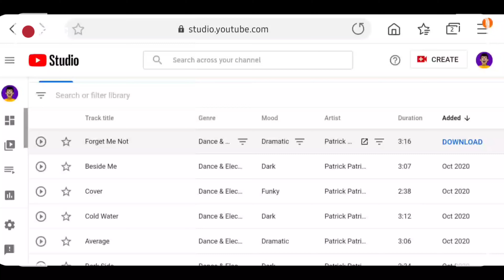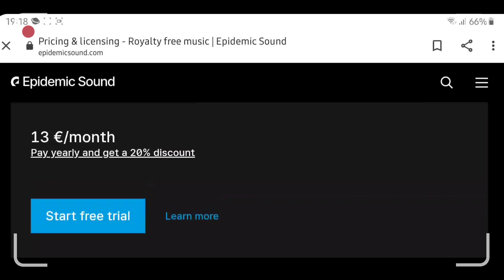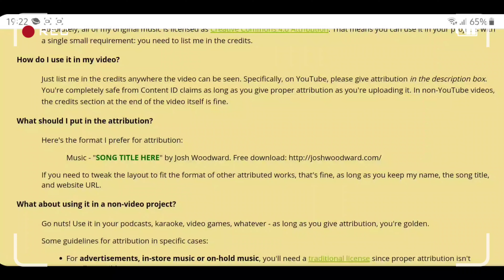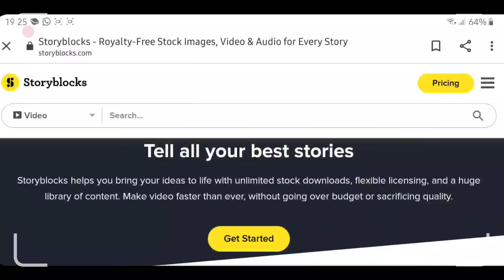Free music for youtube | موزیک های رایگان برای استفاده در یوتوب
دوستان برای بدست آوردن موزیک های رایگان باید به چند سایت مختلف سربزنید که کاملا رایگان میتوانید از انها موزیک دانلود کنید و در محتوای خود در یوتیوب بگذارید...با من همراه باشید.

لطفا منو حمایت کنید تا کلیپ های بیشتری واستون بزارم.ممنون..و لطفا سابسکرایب و لایک یادتون نره...🙏🏻🌹